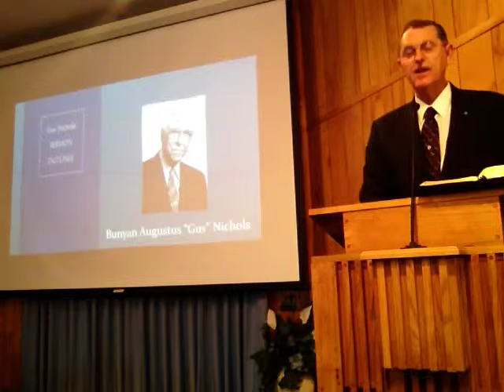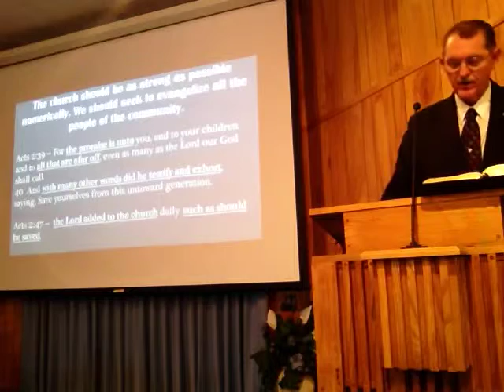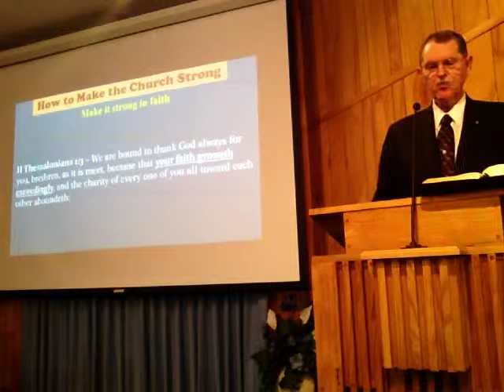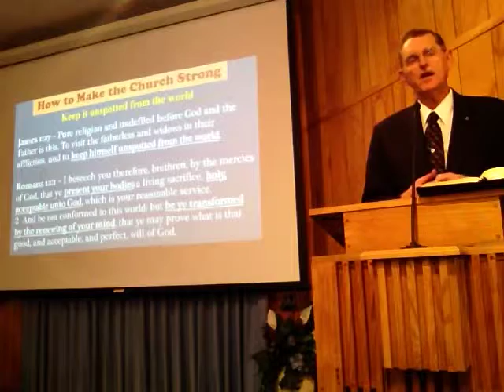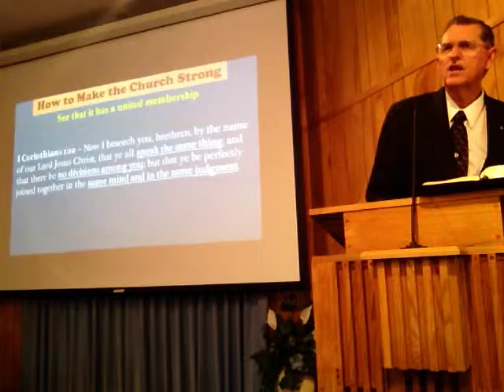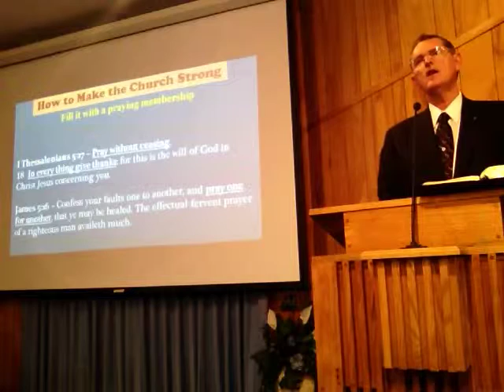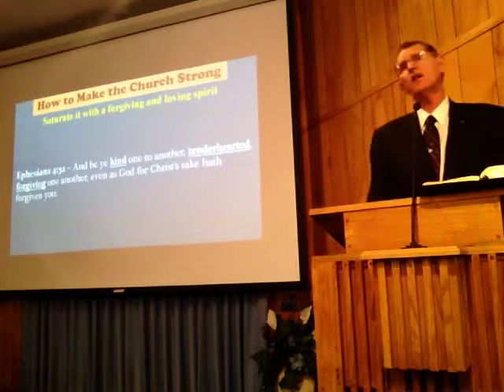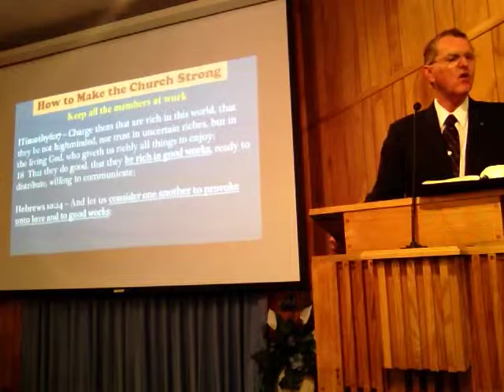How to Make the Church Strong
#5 of 9 in the series "Preaching From the Past" is an outline from Gus Nichols: 17 points on making/keeping the church strong